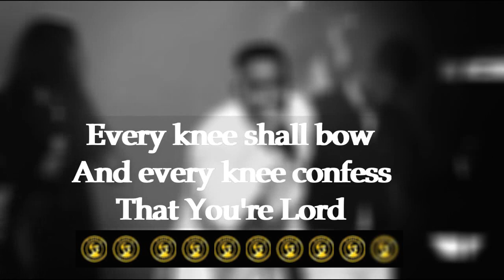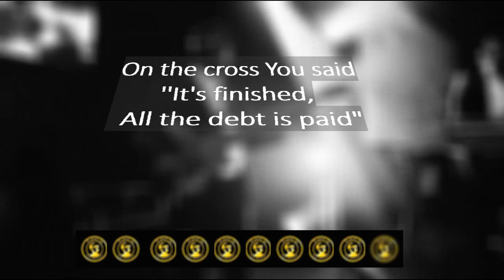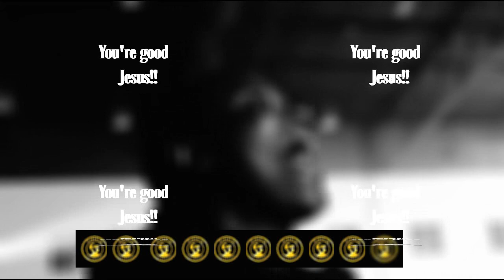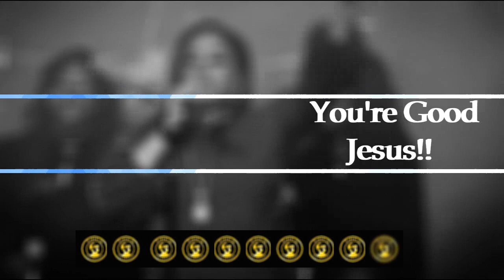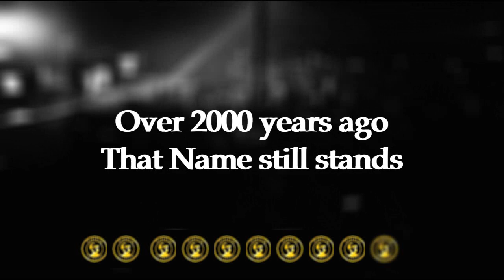The Name Of Jesus Lyrics video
The Name of Jesus Lyrical Video - Martin PK